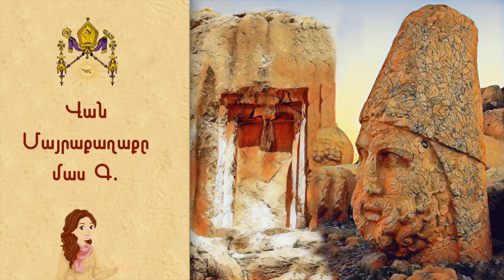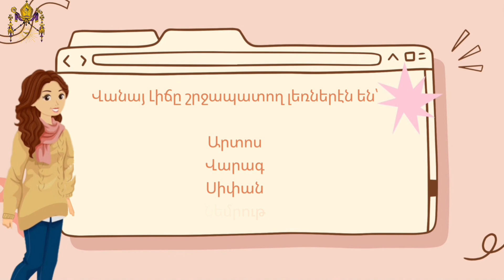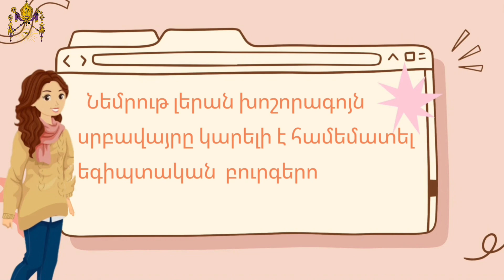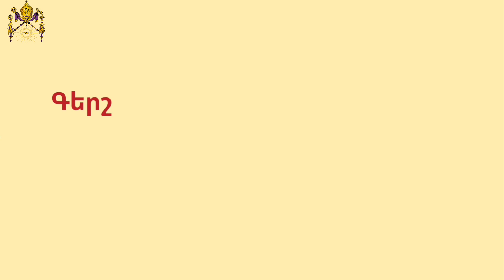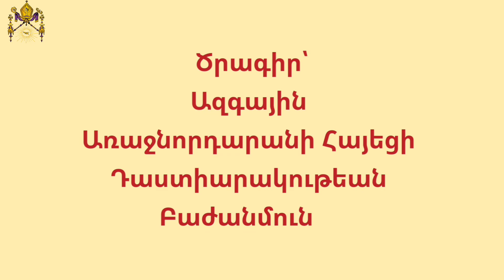Վան Մայրաքաղաքը մաս Գ.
«Շողան» ծրագրի հովանաւոր՝
Գերաշնորհ Տ. Բաբգէն Արք. Չարեանի Առաջնորդ Գանատայի Հայոց Թեմի
Ծրագիր՝ Ազգային Առաջնորդարանի Հայեցի Դաստիարակութեան Խորհուրդի։